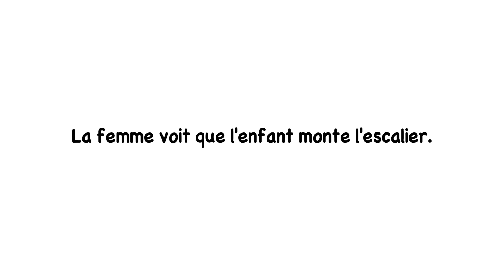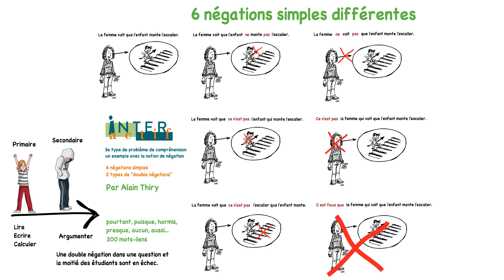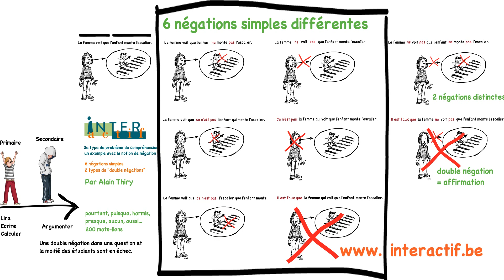Comprendre la négation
En pédagogie PNL, on distingue 3 types de problèmes de compréhension. Le 3e correspond à la difficulté de comprendre les argumentations et nécessite la maitrise des 200 mots-liens nécessaire à partir du collège. Exemple avec la notion de négation.